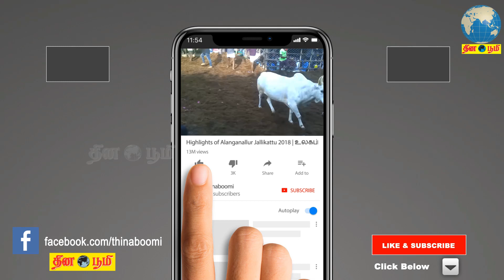நடிகர் சூரி, கரோனா வைரஸை எதிர்த்துப் போராடிய போலீஸ் அதிகாரிகளுக்கு பாராட்டு